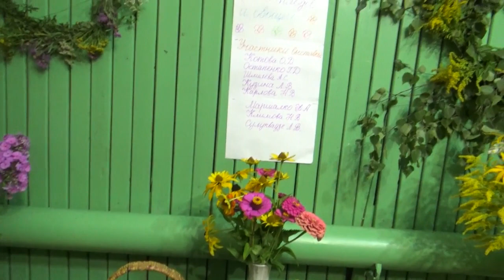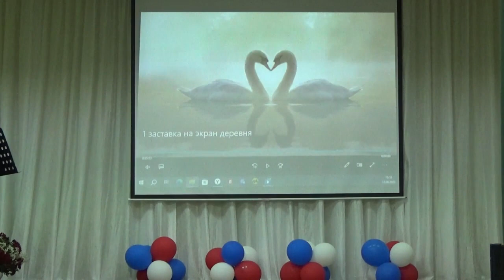День села Санино